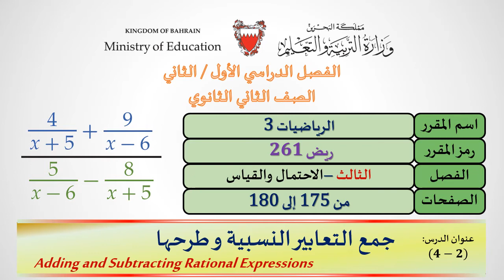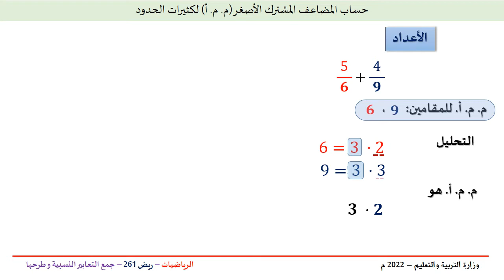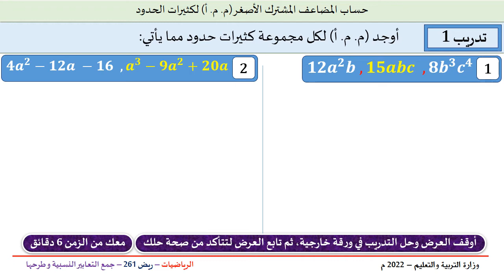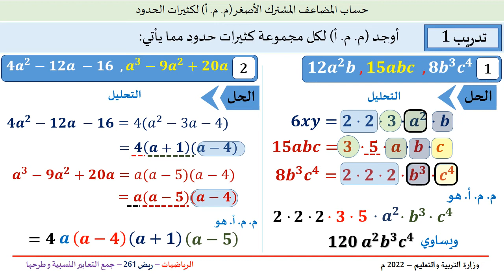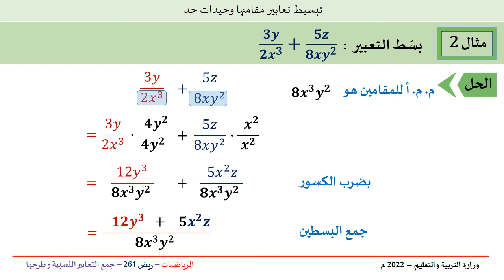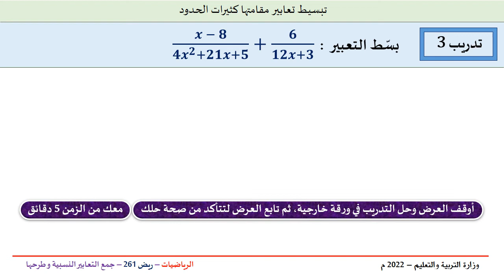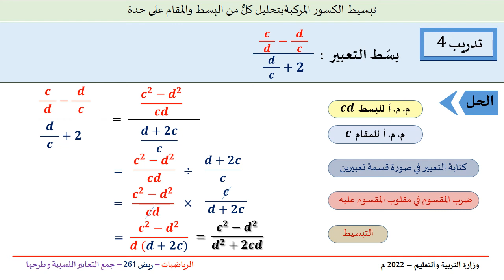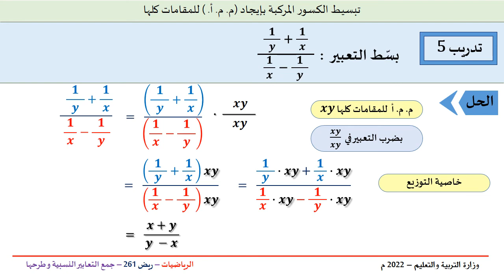ريض261 جميع التعابير النسبية و طرحها ثاني ثانوي